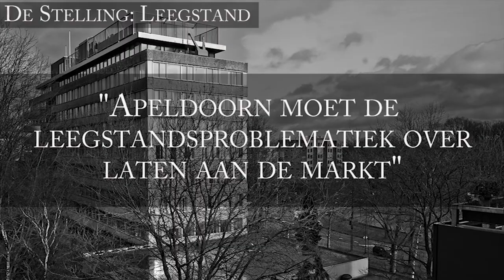Apeldoorn Direct Debat: Leegstandsproblematiek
Op donderdagavond 13 maart presenteerde Apeldoorn Direct het Apeldoorn Direct Debat. Het debat werd gepresenteerd door Gerrit Steenbergen. Hij ging in gesprek met de lijsttrekkers over de stelling:

Wonen & duurzaamheid: Apeldoorn moet de leegstandsproblematiek overlaten aan de markt

van links naar rechts:

Ben Hendrikse - Gemeentebelangen
Olaf Prinsen - D66
Anja Prins - VVD